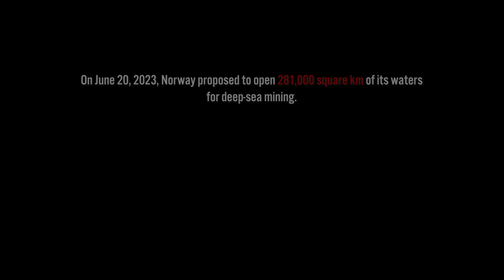Deep-sea mining is financially risky: "We do not know the full consequences"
Norway’s biggest asset manager, Storebrand, has described the government’s plans to become the first nation to start mining in its own waters as ‘close to madness.’

The Norwegian government’s plans to open up 280,000qm of the seabed - an area larger than the UK - for mining are not supported by a number of leading manufacturers around the world, many of whom have committed not to use deep sea minerals in their products.

Storebrand CEO Jan Erik Saugestad lays out the severe threats deep-sea mining poses to deep sea biodiversity, and shows why investors and companies are staying away from this financially risky, destructive industry.